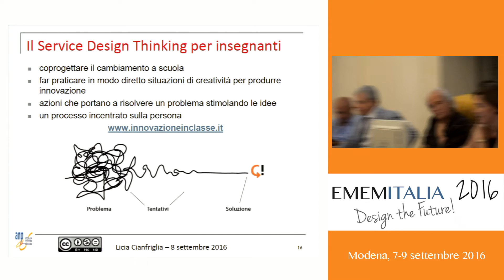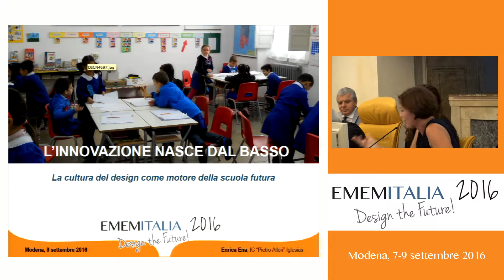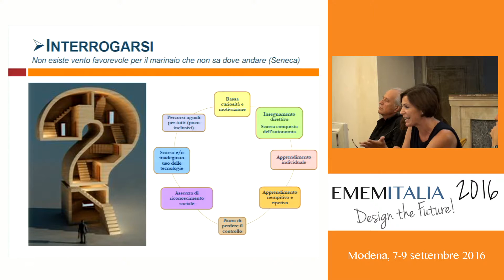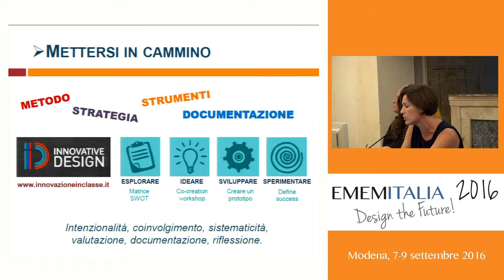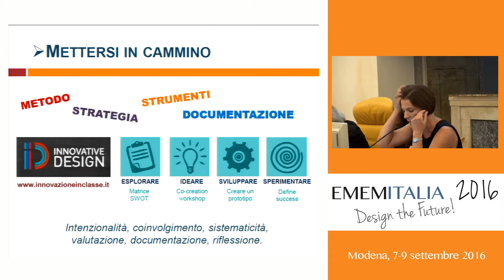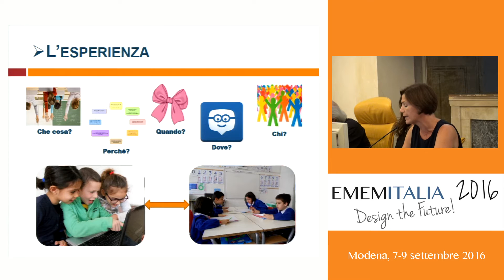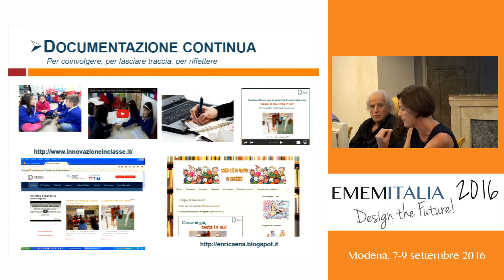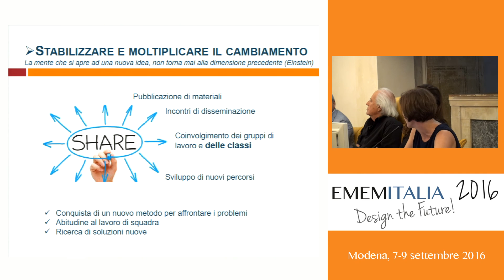06. Enrica Ena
EMEMITALIA2016

SES/D1: Tavola rotonda: "La cultura del design come motore della scuola futura"
08 settembre 2016
Presidente: Carlo Giovannella